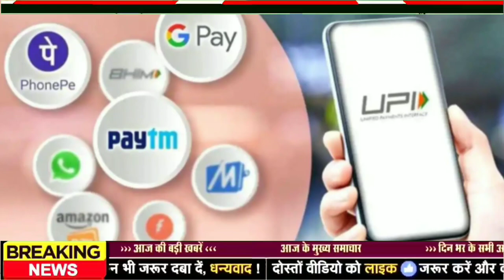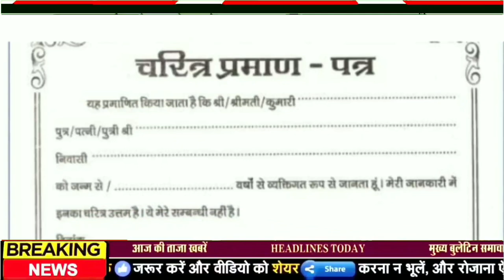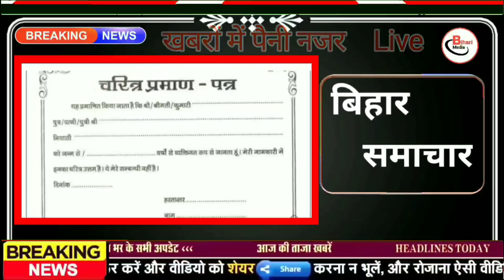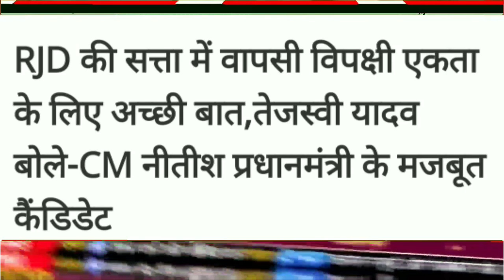Get Latest Bihar news of 25th August 2022.Mithila Makhana,BPSSC,CM Nitish Kumar,Lalu Yadav,JDU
Get Latest Bihar news of 22nd August 2022.Mithila Makhana,BPSSC,CM Nitish Kumar,Lalu Yadav,JDU

Get Latest Bihar news of 22nd August 2022 of all districts in Hindi.Mithila Makhana,BPSSC,Nitish Kumar,Lalu Yadav,JDU

1. MithilaMakhana gets GI tag
2. Today in Bihari identity we will talk about Bindeshwar Pathak
3. Electric locomotive built in Madhepura gave a new identity to India across the world
4. BPSSC SI Recruitment Exam Cutoff Released
5. Now the certificate will be available within seven days
6. Today there will be a big meeting on the municipal elections
7. Efforts to start mining of chromium, nickel and potassium accelerated
8. Khudiram Bose memorial is very special because of this.
9. RJD leader said that Bihar will develop only when NitishKumar will become PM
10. There is a possibility of thunderstorm in these districts for the next 24 hours
11. Saharsa's son increased the country's honor including the state
12. Today is the last date for registration of 10th board exam
13. Nitish government retaliated on the statement of Jungle Raj
14. The officer who came wearing a casual dress to the formal meeting was reprimanded
15. Laluyadav can go to Singapore for kidney transplant
16. UpendraKushwaha said that becoming a minister in Bihar is a matter of disgrace
17. Big demand of Congress from Nitish Kumar
18. JDU national executive meeting will be held on this day, not August 29
19. Sonu of Bihar to commentary on cricket match in Asia Cup
20. Chirag Paswan and BJP leaders came out in support of RCP Singh
21. Pappu Yadav met the victim's family members
22. Today's date is recorded in the history of India for many reasons.
23. Shubman Gill became the captain of the Indian team against New Zealand 'A'
24. Gautam Adani overtakes Mukesh Ambani
25. If you have also become a victim of online fraud, then complain here sitting at home
26. JDU's attempt to spread its feet in Maharashtra
27. Tej Pratap Yadav said that everyone will be heard from mango to special